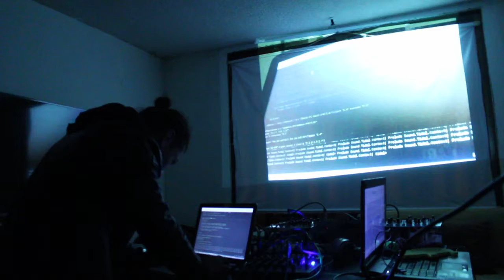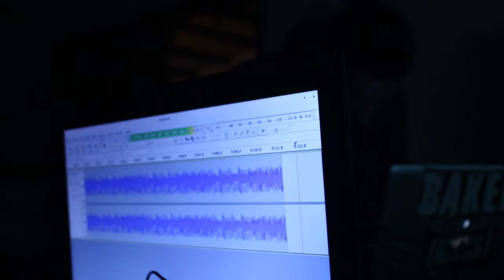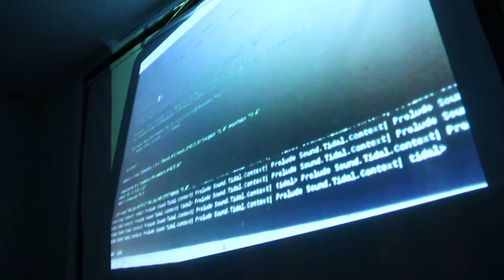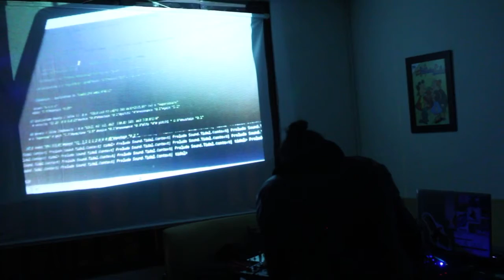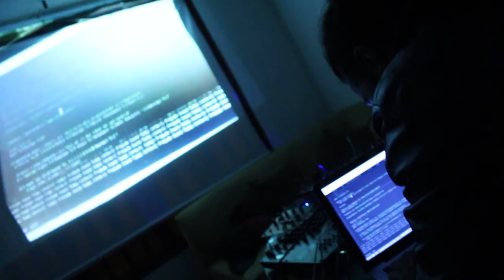Crowley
En vivo en Santa Rosa de Cabal, Colombia.
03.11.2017